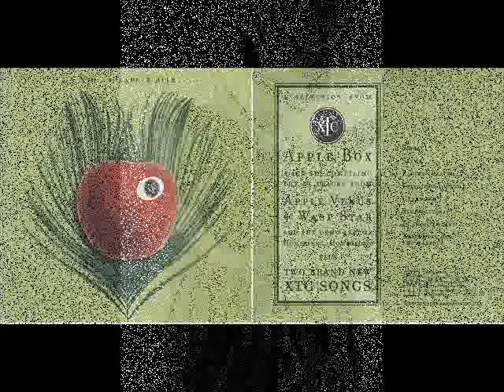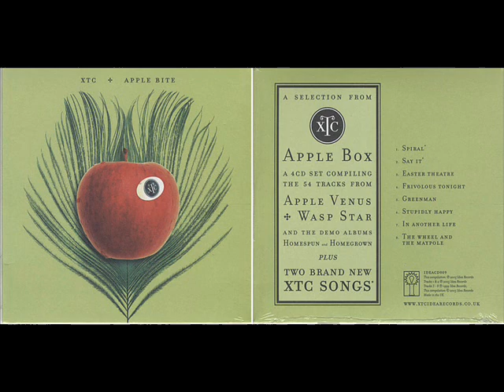XTC - Spiral -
From " Apple Bite "
A Selection From " Apple Box "